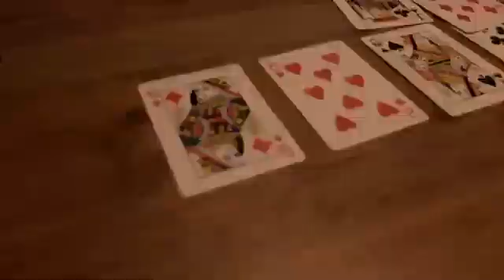Social distance poker this is how it’s done￼